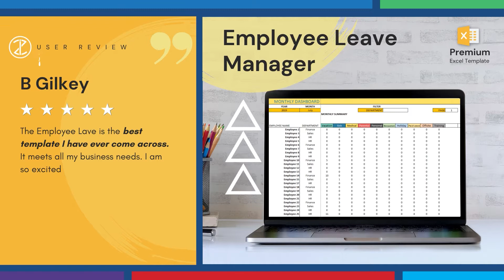Employee Leave Manager - Excel Template (Customer Reviews)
Customer Rating: 5.00 out of 5 stars in 22 reviews

The Employee Leave Manager template is designed to manage leave tracking of employees in an organization. The template can manage multiple leave types and you can set entitlement/quota for each leave type and automatically calculate balances for each employee.